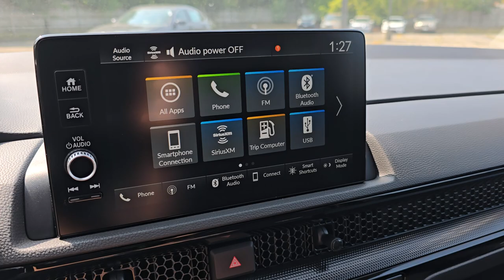2025 Honda CR-V EX-L Highland Park, Northbrook, Waukegan, Libertyville, Gurnee IL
New 2025 Honda CR-V EX-L available at Honda Libertyville located in 1111 S Milwaukee Ave, Libertyville, IL, 60048. Servicing the Highland Park, Northbrook, Waukegan, Libertyville, Gurnee area.

CR-V

Can you see yourself in the  2025  Honda CR-V. Prepare to fall in love with this sleek, tech-savvy CR-V. Loaded with convenience features to make your life easier, all-weather capability, and premium styling, this small SUV is the perfect complement to your active lifestyle.  These are just some of the great options this vehicle comes with: Moonroof, Keyless Entry, Satellite Radio, Power Passenger Seat, Heated Mirrors, Adaptive Cruise Control, Power Liftgate, Back-Up Camera, Alarm, Aluminum Wheels. Feel confident and calm when you tackle life's daily adventures in this Honda CR-V. Come in and drive it home today.